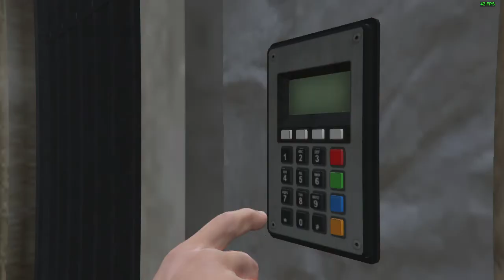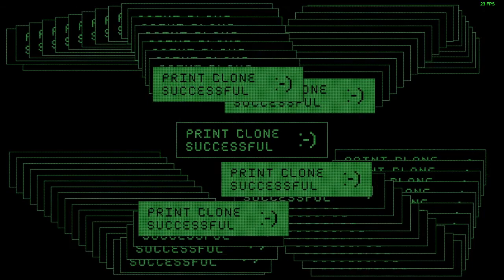Cayo Perico Challenge - No Radar, easy approach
It's been pretty easy to do Perico Heist so I got the idea to do it without scoping out the Island (only going to communications tower) and in the heist disabling radar so I couldn't see the map how the guards move.

I got to admit that I got lucky with this one, since there was guard clothes in the second spot I checked and it took only five secondary locations to get full bag of coke.

I am already preparing to do "blind approach" with Velum, no guard clothes and no killing guards. That should challenge me a bit more.